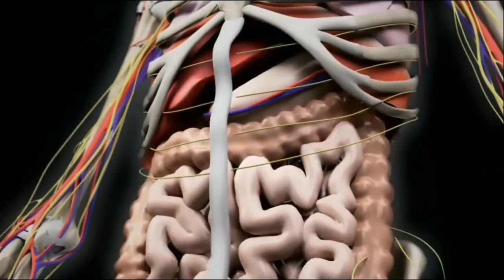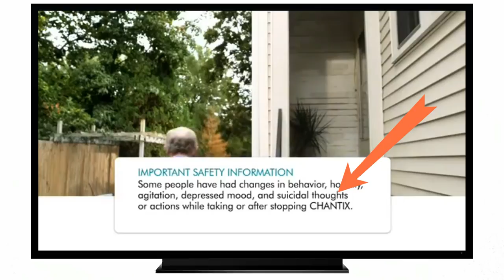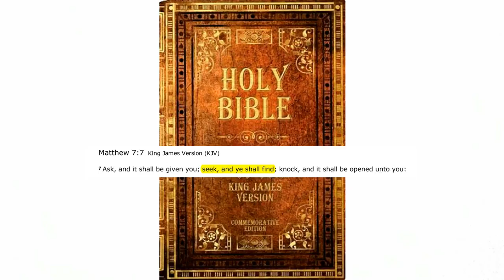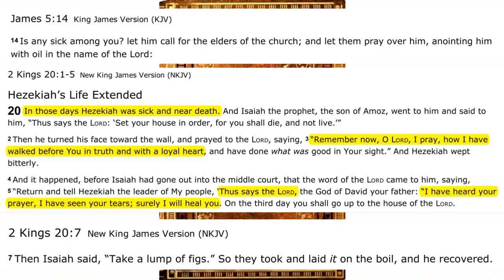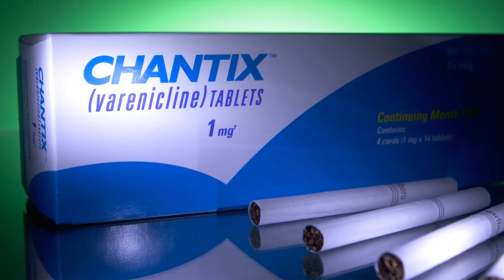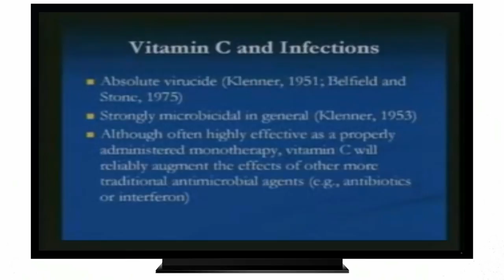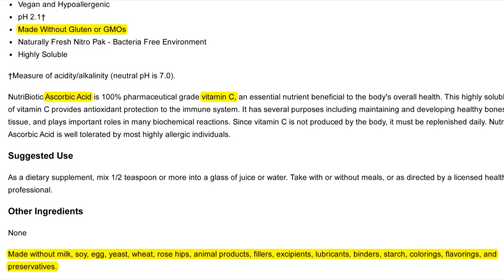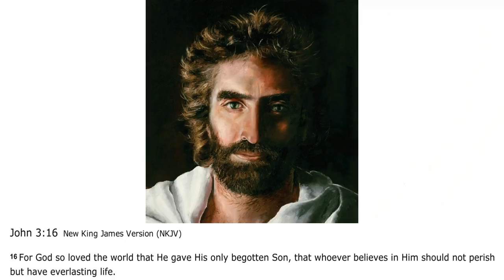What Are the True Biblical Methods for Healing? The Medical Industry Exposed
What Are the True Biblical Methods for Healing?

Every day we see commercials telling us that the medical industry has the solutions to our health problems, but is this really the case?  This video exposes the corruption of the mainstream medical world, and brings to light the true methods for healing.  People think that the Bible is just an outdated book, but the reality is that the answers to our health problems are right there in the Word of God.

*Our Website* - with sections on treating severe depression, alcoholism, dental ailments, virus', cancer, along with day to day ailments & preventative measures.

BIBLICAL FASTING FOR HEALING!

Vitamins vs. Modern Medical Care

Study on Vitamin C vs. Cancer-

(This Vitamin C Can Achieve IV Dose Levels- Check Our Website)

Lobelia Herb to Stop Smoking

The alcohol industry is regulated by the treasury dept (Not the FDA).  & so they do not have to tell you what they are putting In your drinks.  If labeled foods contain toxic ingredients, think about what is going into your beer if they DON'T have to tell you about the ingredients:

Look for Bragg Apple Cider Vinegar in Your Grocery Store and
Take as Directed